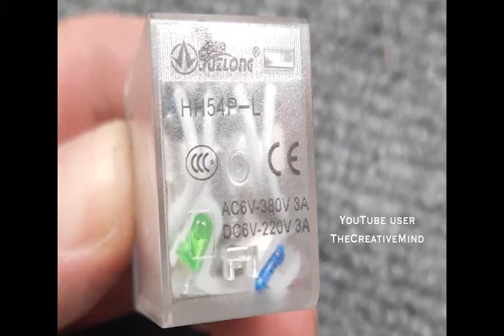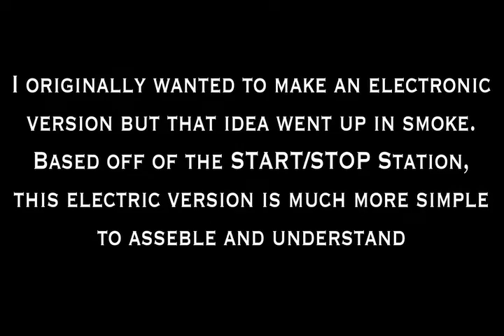Video 2 of 2, Constant voltage LED lit Lionel O-27 gauge switch track with custom controller.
This custom switch track controller was originally electronically designed and controlled by simple IC chips and MOSFETs. Everything was designed and assembled correctly but my project went up in smoke, SMH don’t know what happened.

An idea lead me back to my industrial knowledge of STOP/START stations for motor controls inspired me to redesign the circuit to operate my switch tracks. With 12 Volt 4 POLE SPDT relays and 12 Volt SPDT relays, a more simplified circuit was designed with capacitors and resistors. The timing circuit, originally a 555 timer with plenty of power, was replaced with a simple SPDT relay, capacitor and resistor.

Video credited to YouTube user Technical Creative Channel for 2 LED Flasher Circuit

Music credited to YouTube users TUBE MUSIC and Aries Beats.

Instrumental songs in order of appearance:

At introduction:
TUBE MUSIC

At 0:24
Aries Beats

At 3:40
Aries Beats

Parts for making the custom switch controller:

Hammond Console Case # 500-0940

mxuteuk (2) 2pcs HH54P DC 12V Coil 14 pin 3A 4PDT relay
T&G-D357A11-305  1 piece DIN Rail slotted 12” long
PSCCO 2pcs 25V 1000uf Aluminum Electrolytic capacitor
4 piece blue 10A 5 pin SONGLE SRD PCB power Relay SRD-12VDC-SL-C B13
Uxcell M6 Thread Dia Plastic Metal Binding Post Terminal 10 pcs Dark Red Black
Meerkats (Pack 10) 3/4 Inch Small Round 5 Red + 5 Green LED Mini Side Indicator Light 12 VDC
SPDT Toggle Switch On/On

Digikey:
220 OHM 1/2 Watt Resistors
Green Arcade Pushbutton Digikey part number: 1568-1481-ND
                                          Manufacturer part number: COM-09341
Red Arcade Pushbutton Digikey part number: 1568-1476-ND
                                       Manufacturer part number: COM-09336
12 VDC SPDT Signal Relay Digikey part number: Z774-ND
                                              Manufacturer part number: G5V-1-DC12
Prepunched Breadboard Digikey part number: V1125-ND
                                        Manufacturer part number: 85H48WE

Other parts:
Pan head self tappers
22 gauge wire
Solder Gun
Solder

Tools:
Drill
Drill bit kit
Hole saws for pushbuttons and LED lights
Dremel Kit

Optional:
Heat Shrink Tubing
Wire Nuts
Electric Tape
Labels